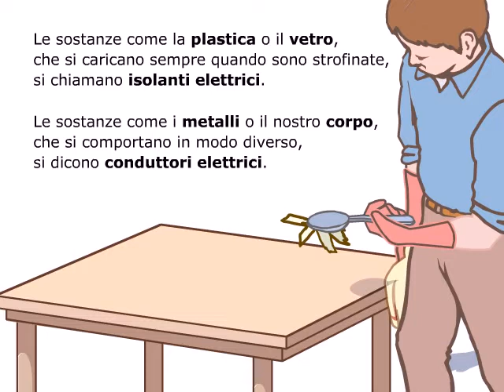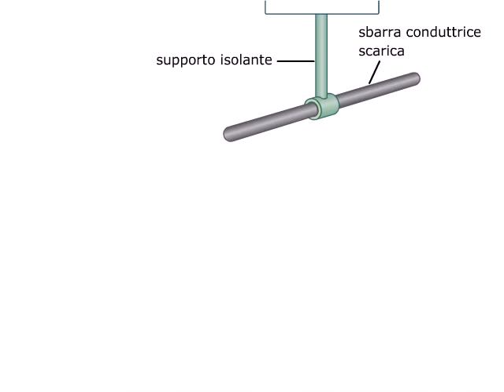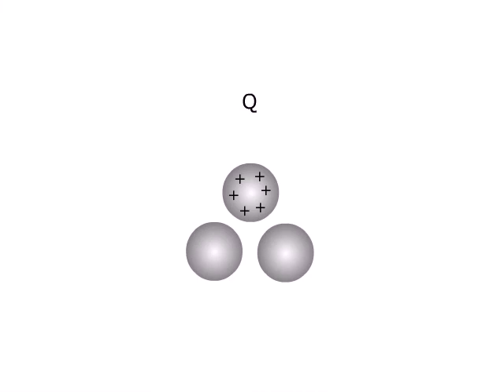TEORIA Conduttori e isolanti AMALDI ZANICHELLI